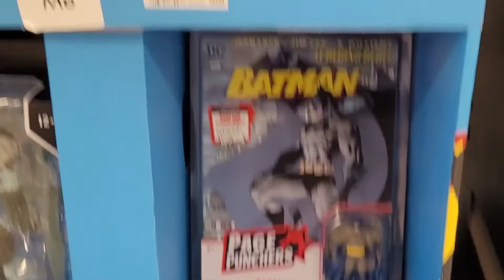Justice League Toys/ Xmas Orderments at Wal-Mart / Roxbury N.J